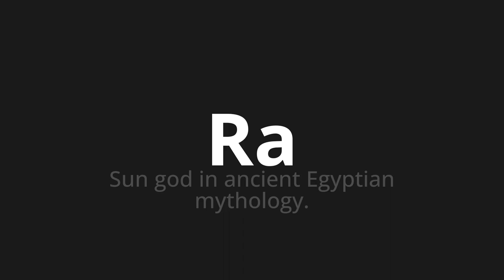How to pronounce Ra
Master the Pronunciation of 'Ra' - which means : Sun god in ancient Egyptian mythology. 📝 with @PPrononciation 🎓🗣️ - [Your Guide to English]

Learn to pronounce 'Ra' perfectly in English with our easy and engaging tutorial by @PPrononciation! 📖📽️ In this comprehensive video, we provide you with native speaker examples 🗣️👂 and phonetic breakdowns 🎵 to ensure you get the pronunciation just right.

How to say Ra in English